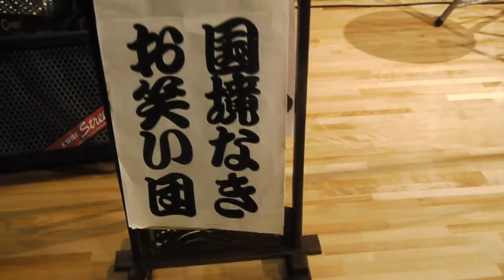仙川Ｋ２スタジオリハーサル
京王線仙川駅２分Ｋ２スタジオオープン記念イベント「落語＆音楽ライブ」の
本番前会場風景